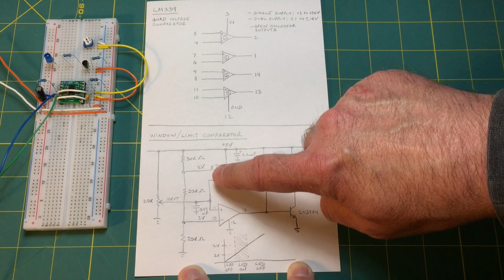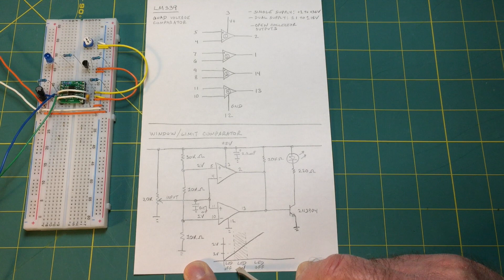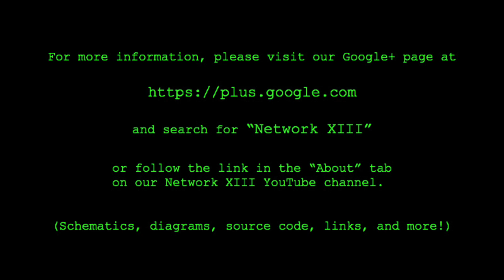LM339 Window Comparator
This is a followup to our video "LM339 Quad Voltage Comparator."   We use our recycled LM339 once again to demonstrate the operation of a window (or limit) comparator circuit.

Network XIII: Electronics projects, demos, builds and teardowns for hobbyists and makers.  All are welcome.